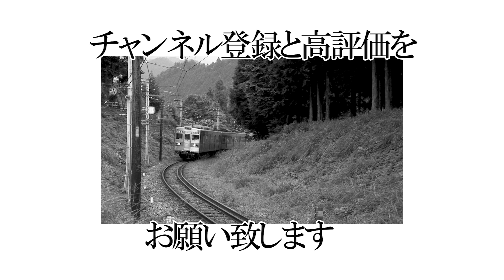秩父のC58(2008)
2008年に秩父鉄道で撮影したC58になります。